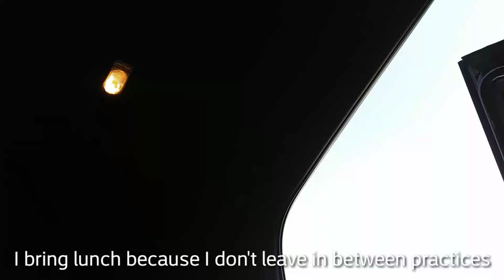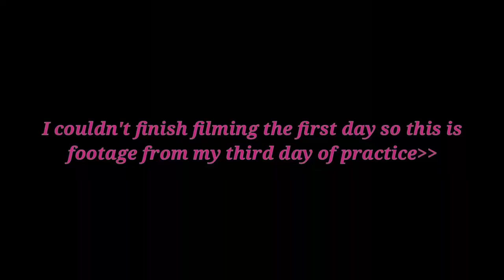Volleyball Pre-season (FRESHMAN) + Mini Vlog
Today's video was the start of volleyball season. I couldn't vlog during practice but I showed you guys what happened in between practices. It was so fun, especially with my friends. I'm so hyped for the season!

🌹 FAQ:
Age? 14
Grade? 9
Ethnicity? Nigerian-American
Film? My phone
Editing? KineMaster

What's up! My name is Princess. I make random videos weekly. My videos include lifestyle, beauty, and vlogs. I always want video ideas so comment something I haven't done or something you want to see me do. Love you guys, byeee.